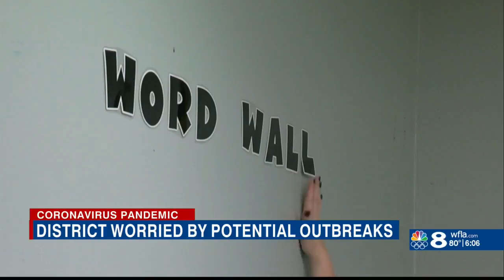New COVID rules for Hillsborough County Schools